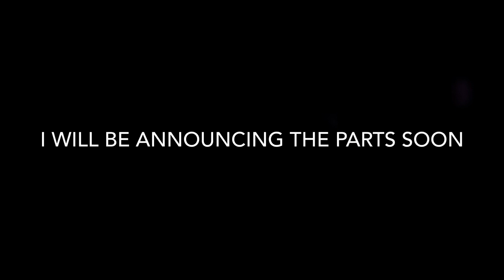Thanks For 800 Subs And A Collab